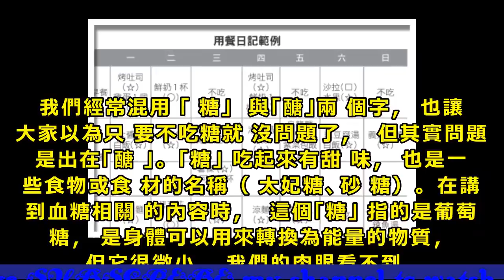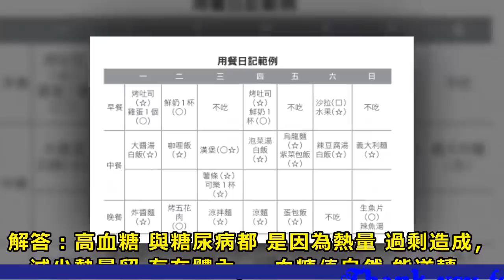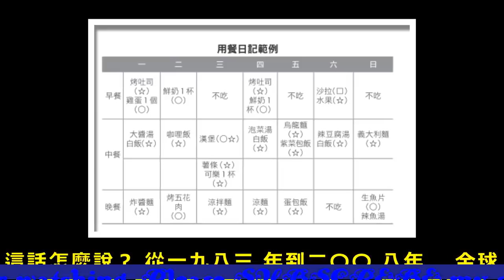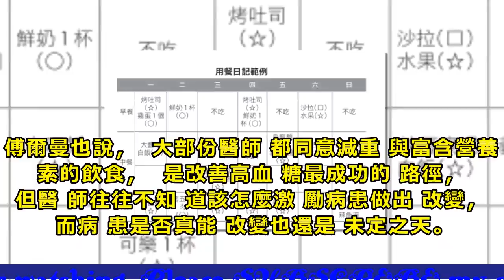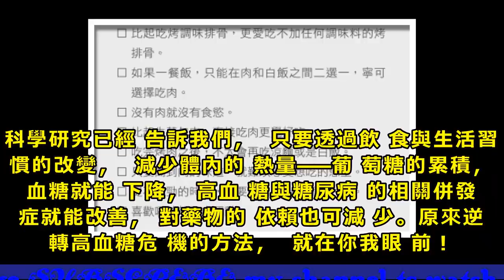不吃糖也會得糖尿病！只要注意一件事，逆轉高血糖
您是否也有這樣的想法，以為只要避開糖果甚至甜食，就可以避免糖尿病發生？其實這是多數人對糖尿病常見的迷思之一，必須盡快釐清觀念，才能避免這個最無聲無息就會上你身的現代文明病！
迷思1：只要不吃糖就不會有高血糖，也不會有糖尿病